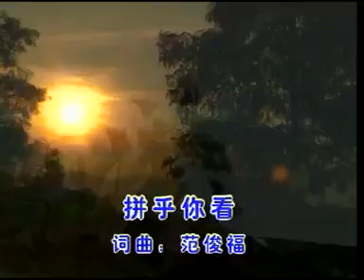ai pia siau hei